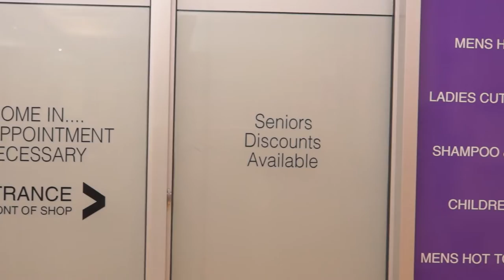Barbers of Mitcham BOM Hair Business Introduction 12 media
Barbers of Mitcham - BOM Hair is a no appointment necessary Haricutter at Shop 6 Mitcham Shopping Centre in Adelaide.

Video Filmed and Produced by 12 media.